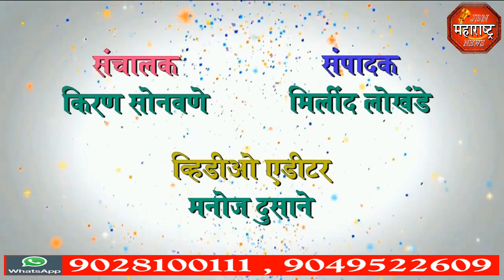jbn maharashtra news jalgaon